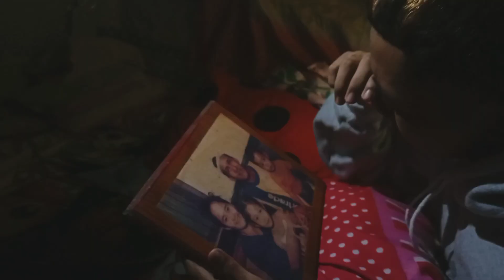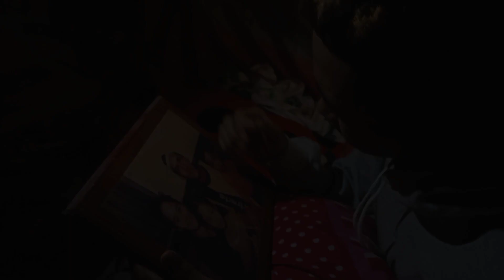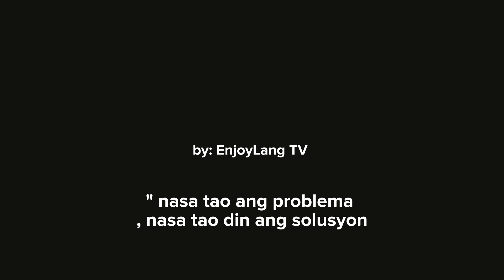EnjoyLang TV: Sa likod ng Christmas tree / ep 1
@EnjoyLang TV
⚏⚏⚏⚏⚏⚏⚏⚏⚏⧐ EnjoyLang TV ⧏⚏⚏⚏⚏⚏⚏⚏⚏⚏

 EnjoyLang TV: Where Palagi "Enjoy Lang"

✪ Support Us ✪
regarding our videos or if you have a request for our next video/s.
section, our other socials, or through email.
Thank you and "Palagi Enjoy Lang"
~ Team EnjoyLang TV

©️ COPYRIGHT / LICENSING ⚠️
 by copyright statutes that might otherwise be infringing. Non-profit, educational